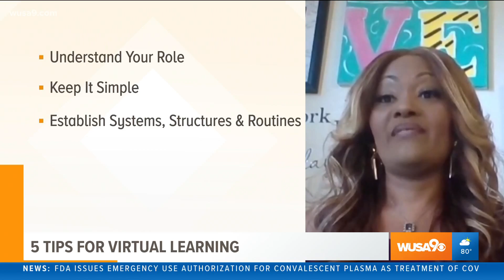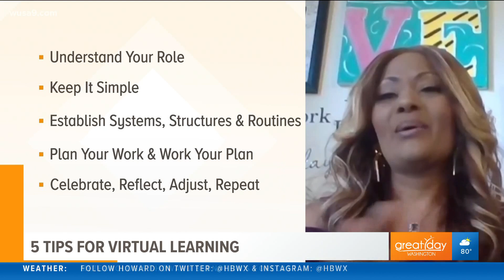Top tips for parents to ensure virtual learning is successful this school year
Tasheka L. Green, Chief Educational Strategy Consultant shares her top tips for parents to make virtual learning successful this fall.